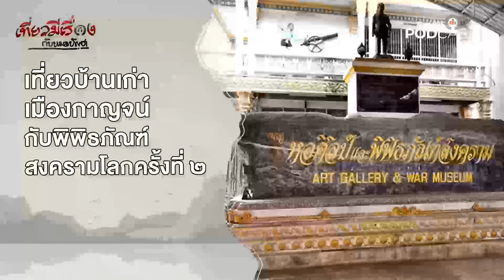บ้านเก่าที่เมืองกาญจน์ กับพิพิธภัณฑ์สงครามโลกครั้งที่ ๒ | EP 146 | เที่ยวมีเรื่องกับหมอบัญชา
เที่ยวมีเรื่องกับหมอบัญชา จะเล่าให้ฟังถึง 2 พิพิธภัณฑ์ ที่กาญจนบุรี เริ่มด้วยพิพิธภัณฑสถานแห่งชาติบ้านเก่าที่เก็บรวบรวมและจัดแสดงโบราณวัตถุสมัยก่อนประวัติศาสตร์ที่ได้จากการสำรวจ และไปต่อกันที่ หอศิลป์และพิพิธภัณฑ์สงครามโลกครั้งที่ 2 ซึ่งสร้างขึ้นในพื้นที่เหตุการณ์จริงซึ่งกองทัพญี่ปุ่นใช้เป็นศูนย์อำนวยการสร้างสะพานข้ามแม่น้ำแคว
อัปเดตตอนใหม่ที่
1. เว็บไซต์
2. แอปพลิเคชัน